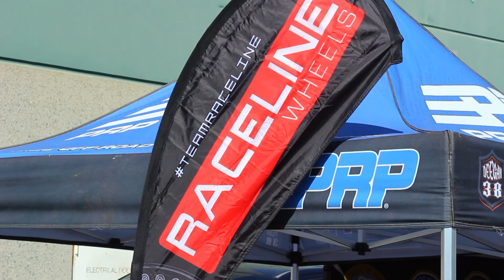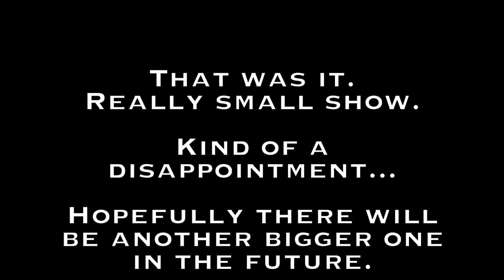Baja Designs 25th Anniversary Open House - Tim's Tacoma Garage Ep. 34